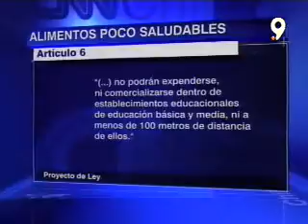El senado decidió aplazar la votación del proyecto que regula los alimentos poco saludables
Crónica sobre la decisión del Senado de aplazar la votación del proyecto que regula los alimentos poco saludables. La ley ha sido criticada por parte del gobierno que dice que va en contra de la libertad de las personas. Fuente citada: Evelyn Muñoz, académica de la Escuela de Nutrición y Dietética de la U. Andrés Bello. Canal Regional-VIII Región, 13 de abril de 2011.